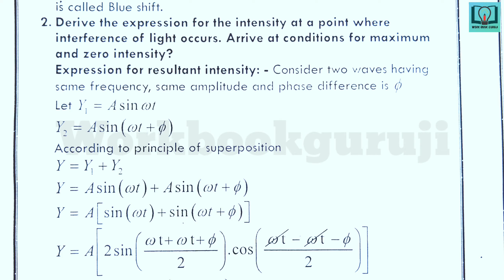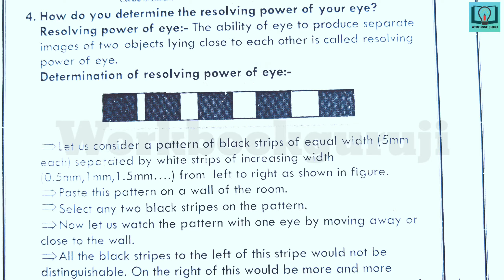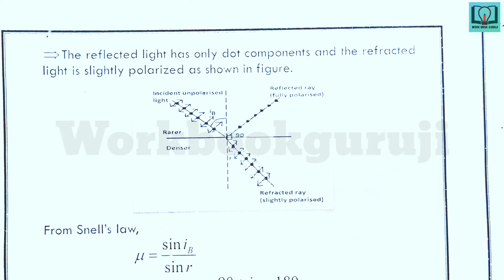Inter 2nd year | Physics | 3.Wave Optics chapter|Important Questions for IPE inter exams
Inter 2nd year | Physics | 3.Wave Optics and Optical Instruments chapter|Important Questions for IPE

3D Geometry important question
Classification of elements and periodicity in properties important questions
Organic Chemistry - some basic principles and techniques important questions
Inter first year board exam Sanskrit question paper 2023
Inter first year board exam English question paper 2023
Inter first year board exam Maths-1A question paper 2023
Inter first year board exam Maths-1B question paper 2023
Inter first year board exam physics question paper 2023
Inter first year board exam chemistry question paper 2023
Inter second year board exam Sanskrit question paper 2023
Inter second year board exam English question paper 2023
Inter second year board exam Maths-2B question paper 2023
Inter second year board exam Maths-2A question paper 2023
Inter second year board exam physics question paper 2023
Inter second year board exam chemistry question paper 2023